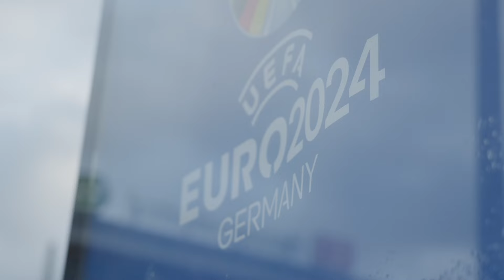Berlin, Berlin, der EM-Pokal ist in Berlin!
Was für eine Reise war die UEFA EURO 2024™ bisher. Unglaublich.
Kurz vor Ende dieses großen Turniers, hat die Deutsche Bahn den Pokal für das Finale der Fußballeuropameisterschaft am kommenden Sonntag im Berliner Olympiastadion klimafreundlich von Dortmund nach Berlin gebracht. Begleitet von Fans und den Fußballlegenden Mario Basler und Gerald Asamoah, sowie der ehemaligen Schiedsrichterin Bibiana Steinhaus und Sänger Ian Hooper ging der Pokal im Berliner Hauptbahnhof um von Bord des EM-Final-ICE, der die letzten 4 Wochen viele Fans miteinander verbunden hat.

Wir sind montags - freitags von 6-22 Uhr und
samstags - sonntags von 10-22 Uhr für dich da.